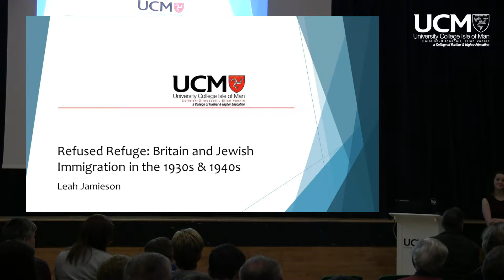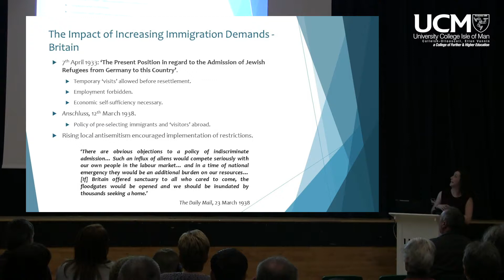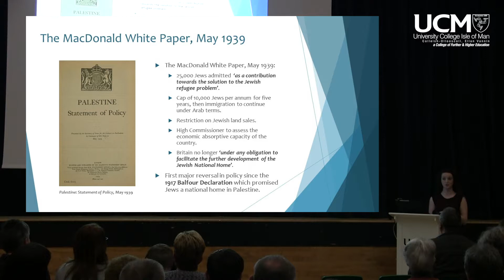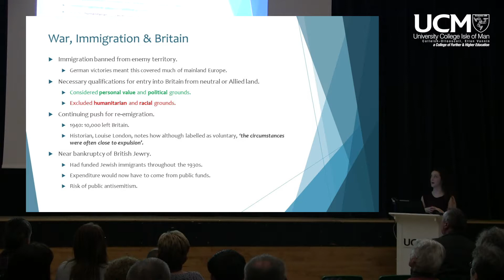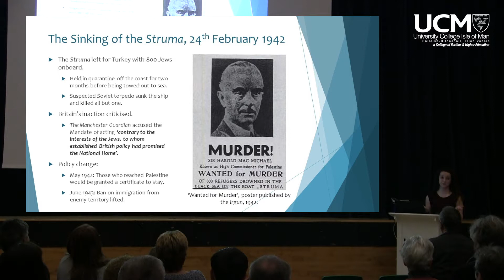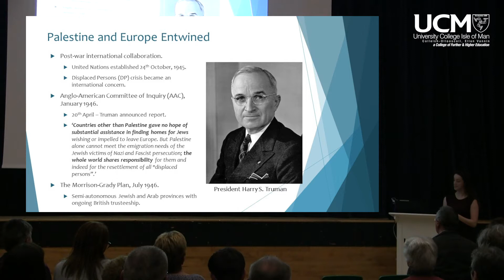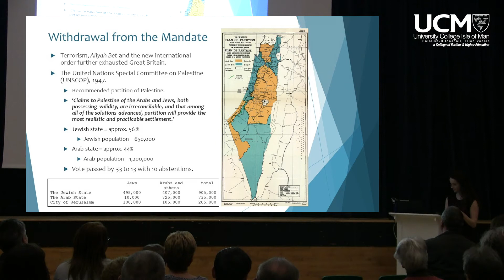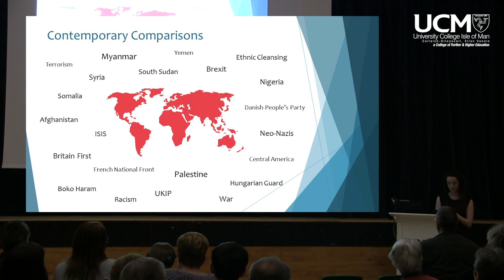UCMtalks - Leah Jamieson